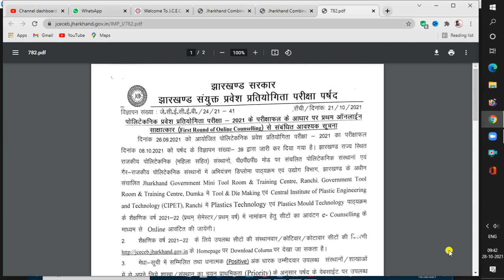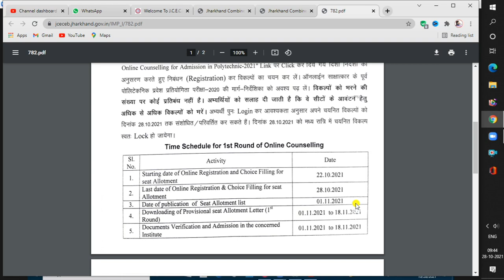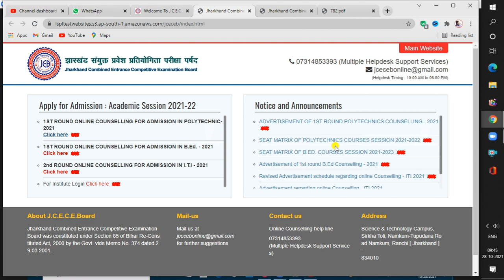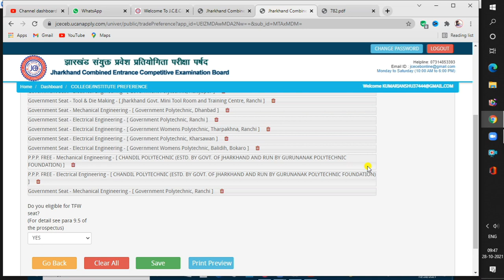Jharkhand Polytechnic 2021 1st Round Counseling Next Process | Save & Lock Process | JCECEB 2021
Jharkhand Polytechnic Syllabus 2021 | Jharkhand polytechnic Exam 2021
jharkhand polytechnic councelling 2021|jharkhand polytechnic choice filling lock kaise kare/

Sourav Manna
Jamshedpur , Jharkhand